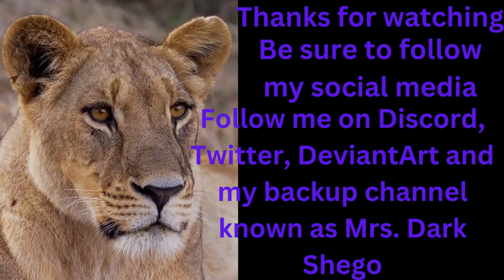Dora The Explorer Lost Episode: Dora's Real Life By: Anonymous